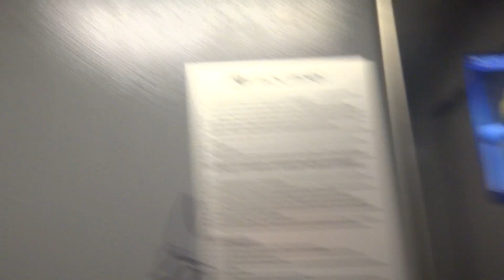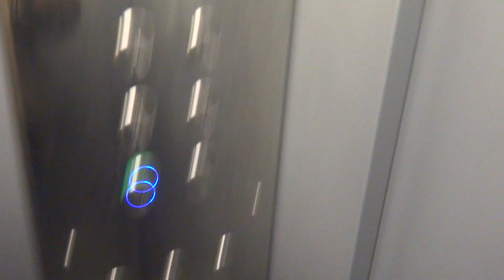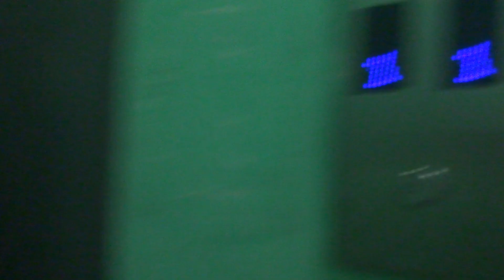Пассажирские лифты V=1 м-с, Q=400 кг (3721)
Лобненская 3, 2 подъезд